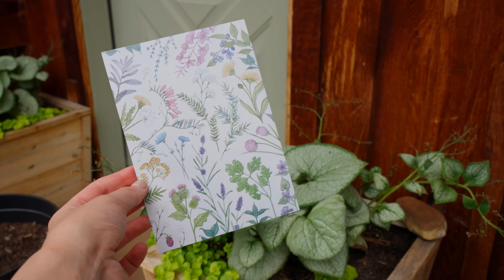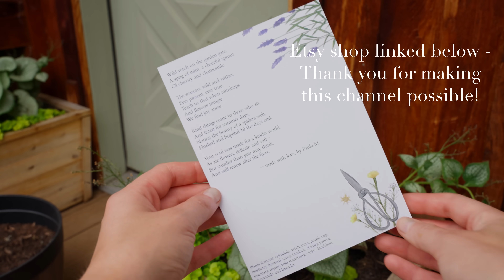I became a cynic and it's the worst thing I ever did - on being young and jaded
🌿I hope this video brings you a moment of peace and inspires you to protect our precious wild lands - The Nature Conservancy

In this video I wanted to chat a bit about the prevalent culture of cynicism online, and how I - myself - used to have this mentality. I find myself to be not only happier, but more empowered and resilient now that I have a different approach and mindset in regards to my life. I was inspired by the worlds of Rainn Wilson in a podcast interview he did in regards to cynicism, I do not agree with him on everything and don't necessarily agree with everything in this podcast (it does not reflect my viewpoints or personal beliefs) - but I did find it inspiring! You can check it out his personal story by looking up Rich Roll Rainn Wilson interview "We need a spiritual revolution" and skip to the time stamp "foster joy and squash cynicism" at 1 hour 24 minutes in.

✨🌿My new art piece is now available in my Etsy shop!
(Thank you so much for your support of my channel and my work as an artist)